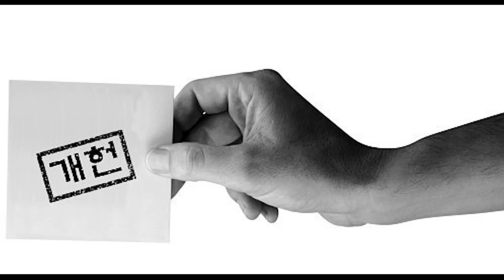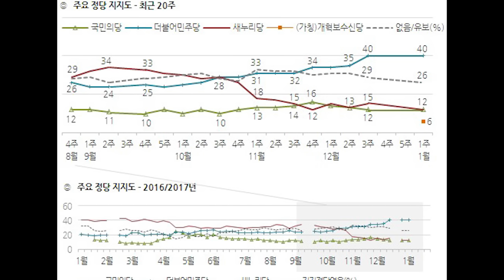정청래 인터뷰, "손학규는 만덕산 토굴로 반드시 돌아가게 될 것이다!!"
- CBS 김현정의 뉴스쇼, 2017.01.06 방송분